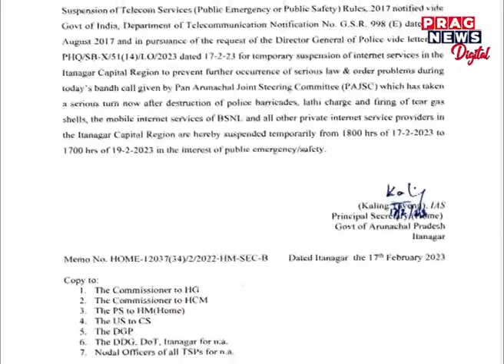Massive Protest by Youth for the 2nd day in Arunachal Pradesh over Exam Paper Leak